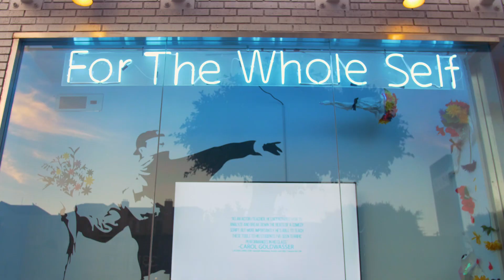Immersives & Intensives - Zak Barnett Studios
Take our amazing immersives & intensives now!

Looking to take class?